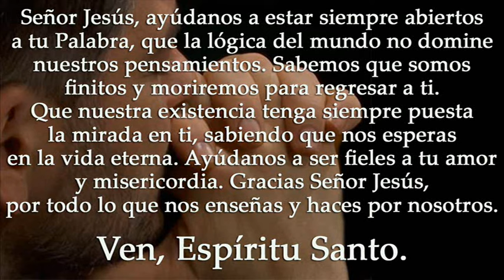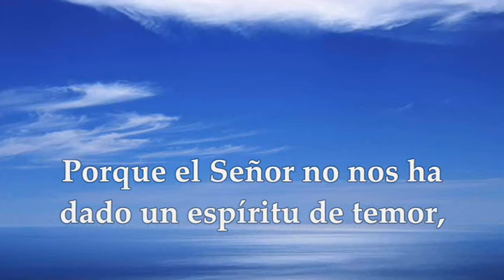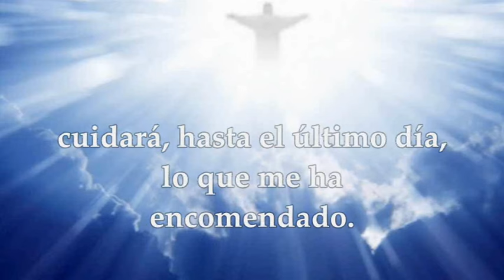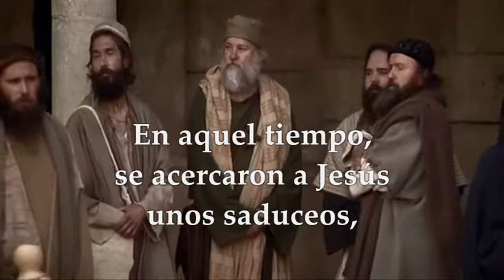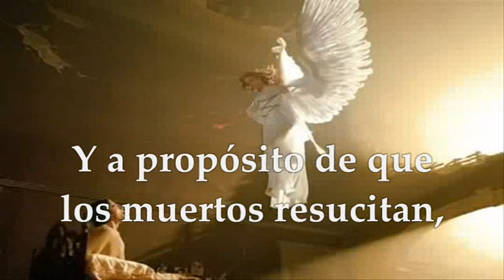EVANGELIO MIÉRCOLES 5 DE JUNIO DE 2024 | MARCOS 12,18-27 | MIÉRCOLES 9°SEMANA TIEMPO ORDINARIO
EVANGELIO Y LECTURAS EUCARISTÍA MIÉRCOLES 5 DE JUNIO DE 2024 MIÉRCOLES NOVENA SEMANA TIEMPO ORDINARIO CICLO B. Primera Lectura: De la segunda carta del apóstol San Pablo a Timoteo 2Tim 1,1-3.6-12 Salmo 122 R/. A ti, Señor, levanto mis ojos. Del santo Evangelio según San Marcos 12, 18-27.